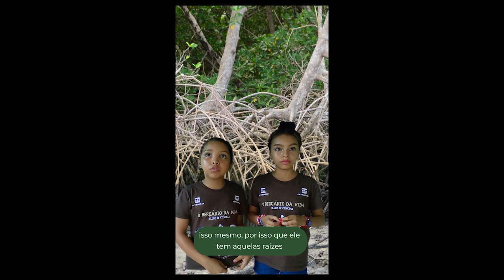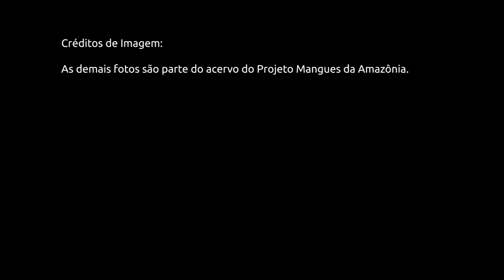Clube de Ciências - Curiosidades Sobre o Ecossistema de Manguezal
🤔O que é um tralhoto?
🤔Como as árvores de mangue nascem?
🤔Só tem Mangue no Brasil?

Venha descobrir essas e outras curiosidades sobre o ecossistema de Manguezal nesse compilado de vídeos curtos e divertidos, protagonizados pelas crianças da primeira turma do Clube de ciências Mangues da Amazônia.

Após 4 meses de encontros semanais, desvendando o universo do fazer científico e conhecendo melhor os seres vivos, o vídeo é um dos  produtos de finalização dessa turminha mais que especial, residente na comunidade do Nanã - RESEX Mar de Tracuateua.
O Mangues da Amazônia é realizado pelo Instituto Peabiru e Associação Sarambuí com apoio do LAMA/UFPA, e tem patrocínio da @petrobras através do programa Petrobras Socioambiental.